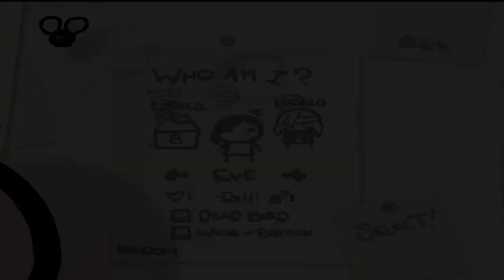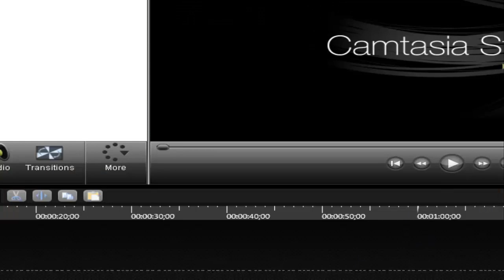The Binding of Isaac Wrath of the Lamb Episdoe 3 (Demon Whore)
Well I am a little demon girl with the whore of babylon ya know.